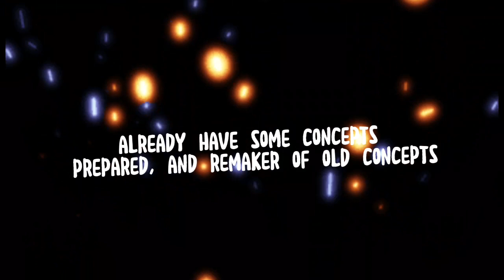🎃Adopt me halloween update 2022🍁 adopt me fall update 🍂concepts started soon🧩are just ideas